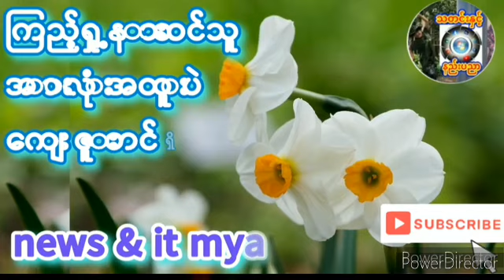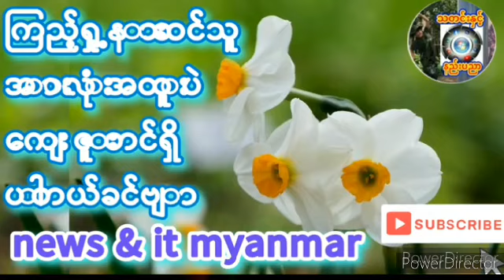၂၀၂၄၊ ဧပြီ ၈